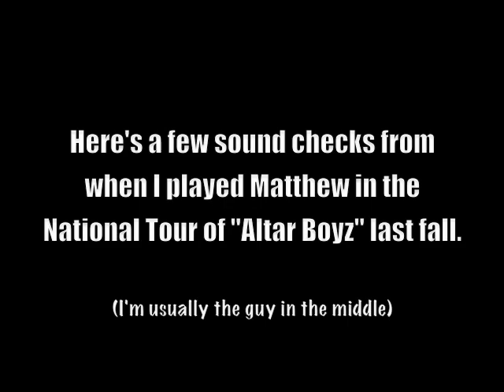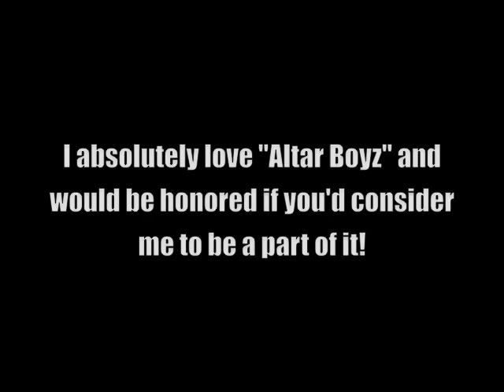Altar Boyz Audition Video